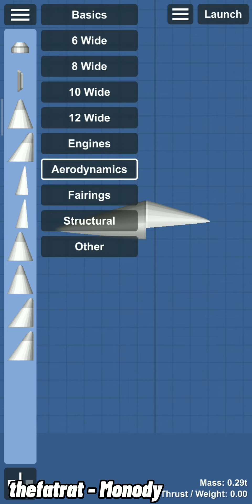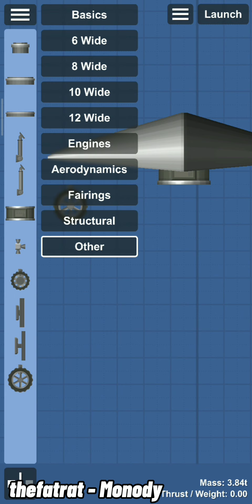Making version's tesla Cyber trucks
Hello sfs players wellcome back to another video i hope you enjoy the video 😁👌❤️❤️❤️

guys u can copy the build bro 👌

Music Thefatrat - Monody
Thefatrat - Unity

Welp ill upload videos as much as i can guys!